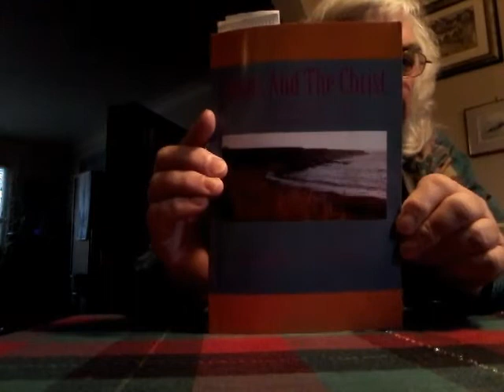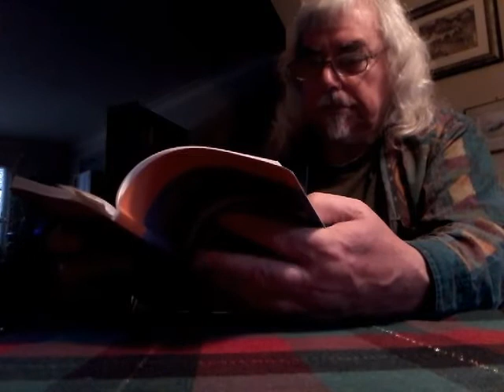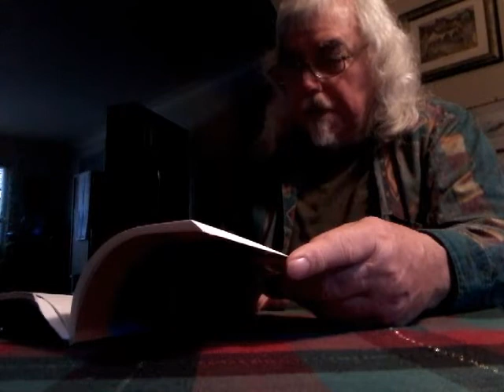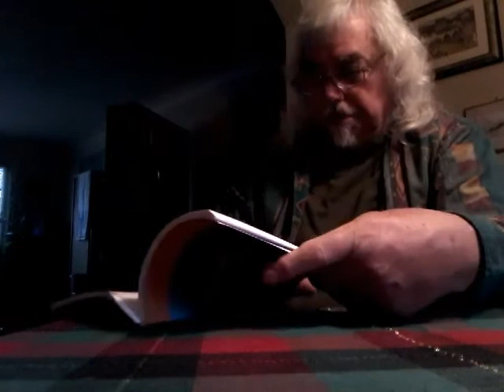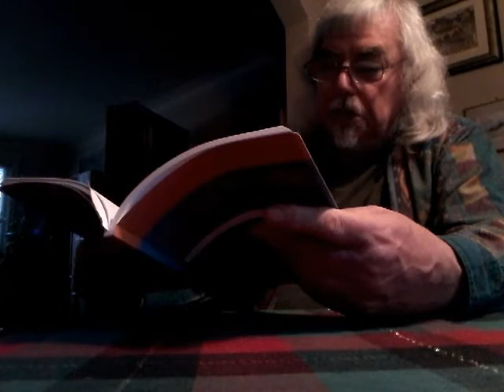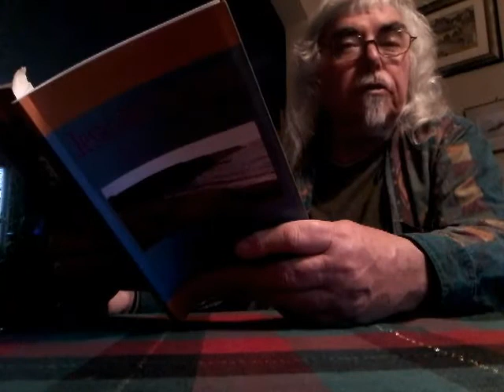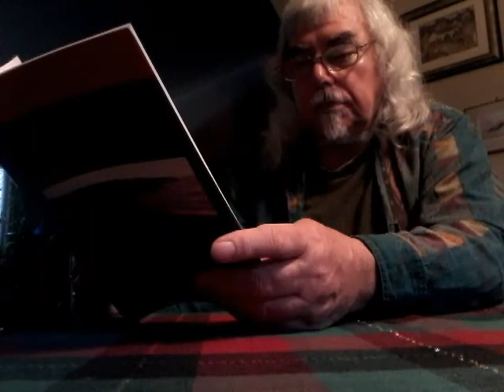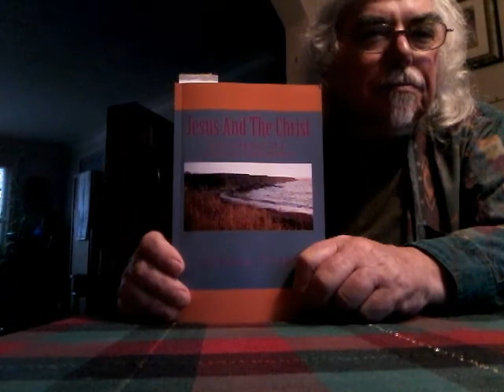WordofGord - Jesus And The Christ at Christmas